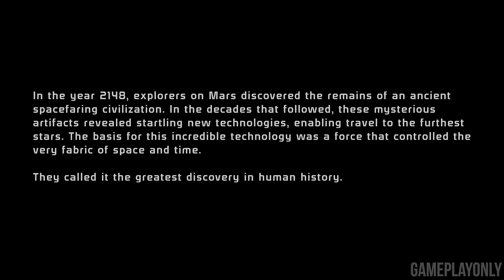MASS EFFECT 1 LEGENDARY EDITION Gameplay (No Commentary)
Mass Effect 1 Legendary Edition Gameplay on PS5